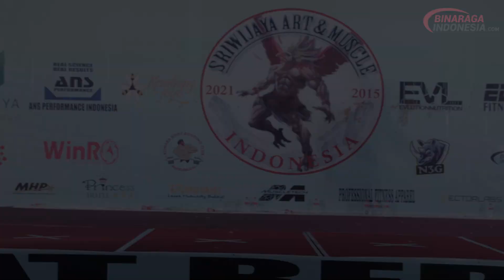I WAYAN SUPIANTO | FINAL BINARAGA 80+ | SRIWIJAYA ART & MUSCLE 2021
INDIVIDUAL POSE: I WAYAN SUPIANTO - LAMPUNG
THROPY GUBERNUR SUMATERA SELATAN 2021
SRIWIJAYA ART & MUSCLE
BESTON HOTEL PALEMBANG
12 DESEMBER 2021